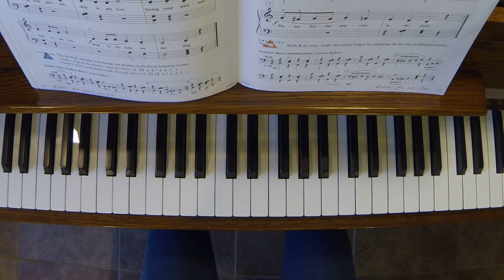Leftover Popcorn - Faber Piano Adventures/ 2A/ Lesson Book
Sheet music available here!